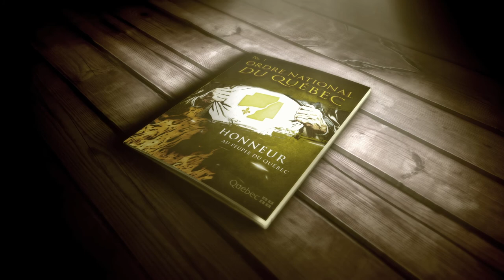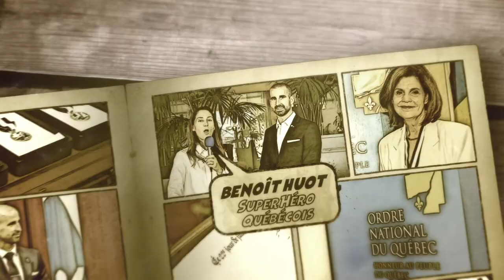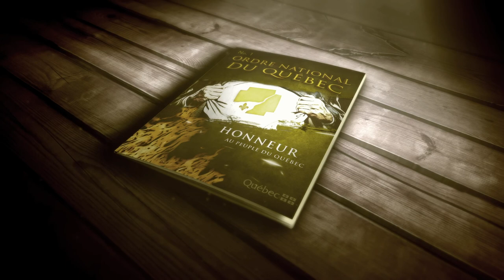Ordre National du Québec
Ça existe encore des chevaliers en 2018 ? On vous prouve que oui en discutant avec Liza Frulla, porte-parole et officière, ainsi que Benoît Huot, (un vrai de vrai!) chevalier. Ils démystifient tous deux pour nous ce qu’est l’Ordre national du Québec!